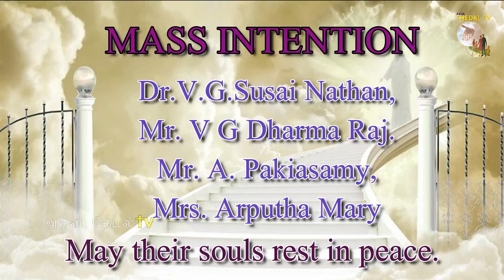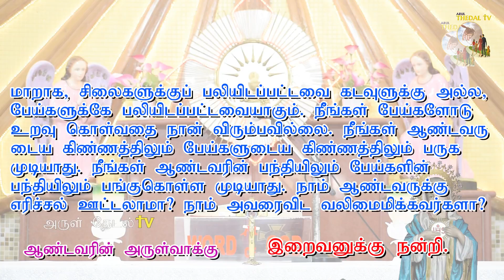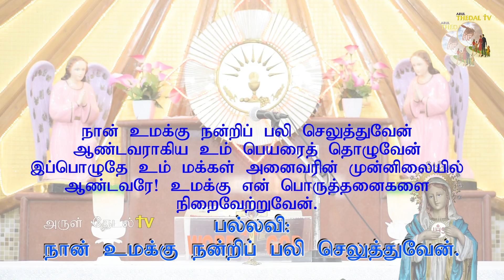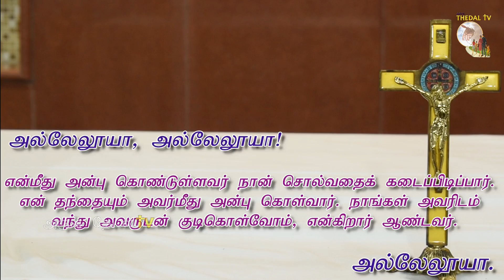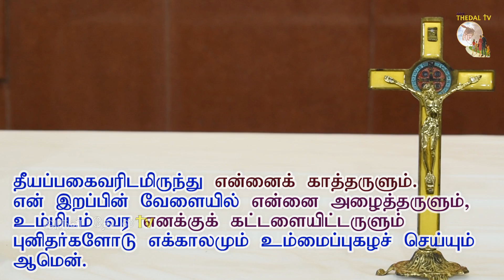12.09.20| இன்றைய தமிழ் திருப்பலி| Catholic Holy mass| today's Tamil mass| Arul Thedal tv|Fr Manuvel